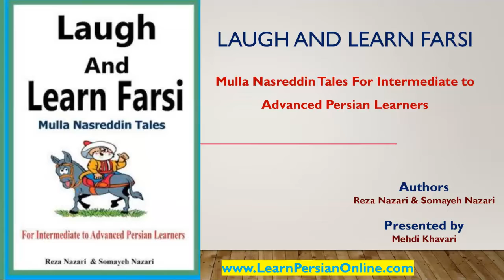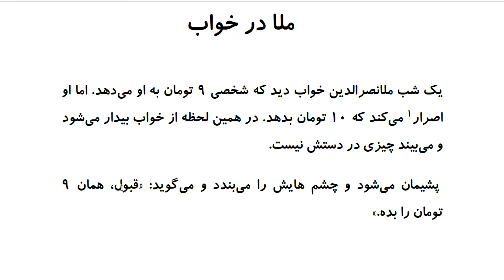Laugh and Learn Farsi: Mulla Nasreddin Tales - ملا در خواب